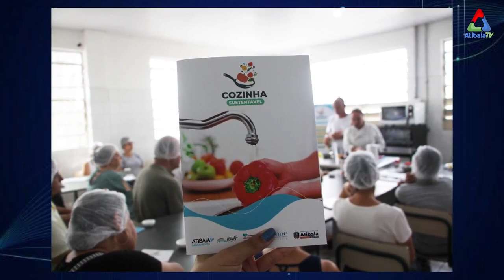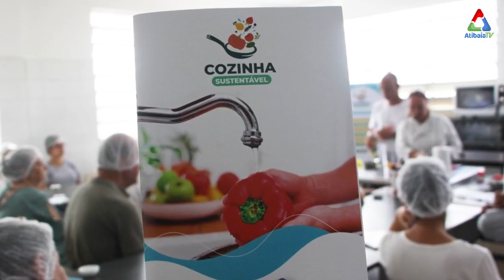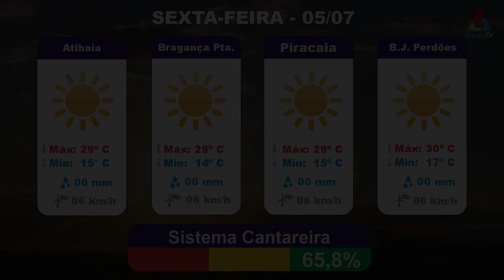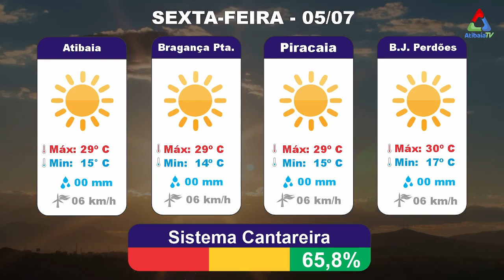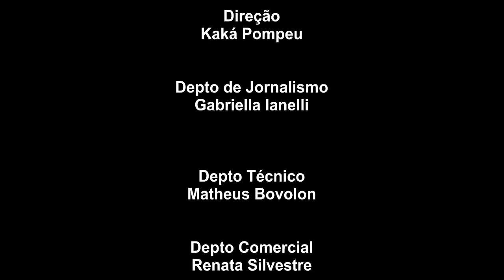Casa de Passagem em Bragança, Atropelamento e Prisão de Motorista Bêbado | JORNAL DIA@DIA - 04/07/24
No episódio de hoje do JORNAL DIA@DIA, trazemos as últimas notícias de Bragança Paulista e Jundiaí!

 A Casa de Passagem de Bragança Paulista oferece abrigo durante o inverno, proporcionando um refúgio seguro para quem precisa. Em outras notícias, um pedestre de 42 anos foi atropelado em Bragança Paulista e um motorista bêbado foi preso após bater em uma charrete em Jundiaí.

Fique por dentro de tudo isso e muito mais agora no Dia@Dia!